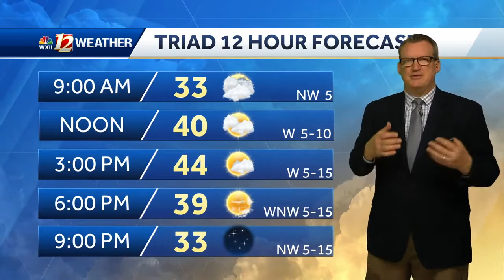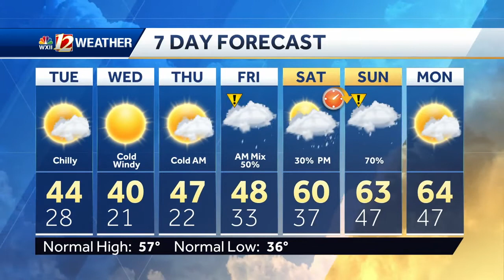WATCH: Bundle up! Colder week ahead